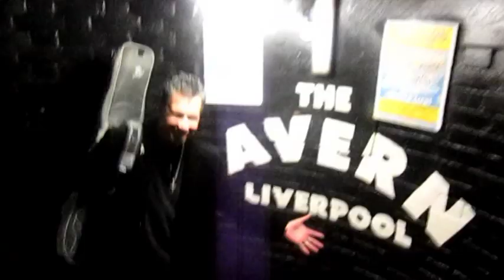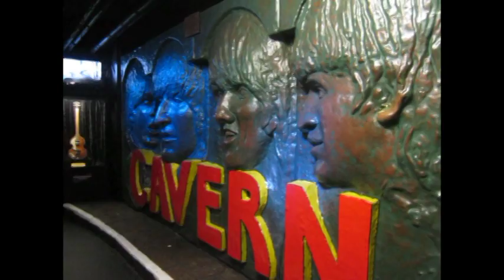Steven Springer - Tropicooljazz - Imagine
Steven Springer's 60th birthday concert at The Cavern Club (birthplace of The Beatles) in Liverpool, UK